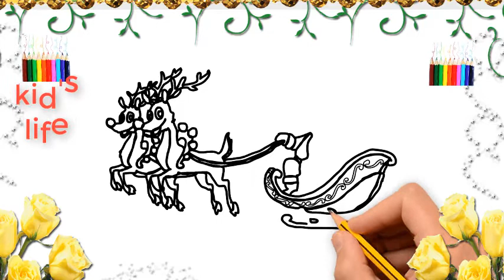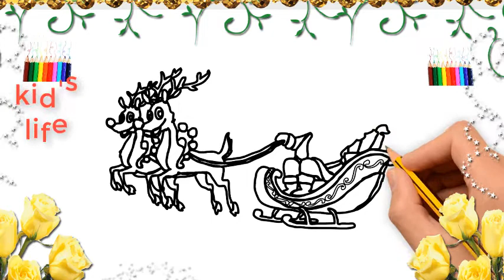Draw Santa Claus Simple And Easy For Kids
Draw Santa Claus Simple And Easy For Kids  is a educational videos
Wedsite:http:goo.gl/PC37tX